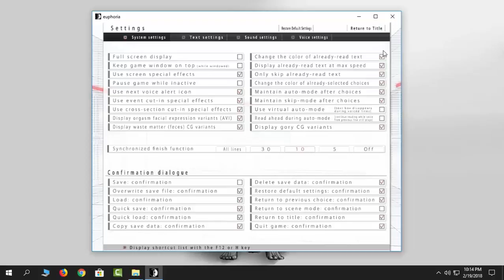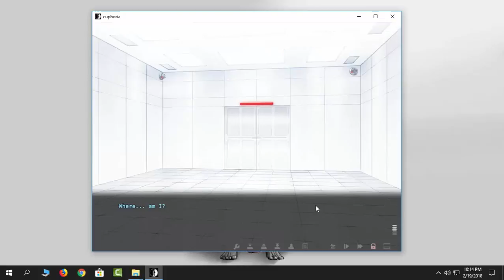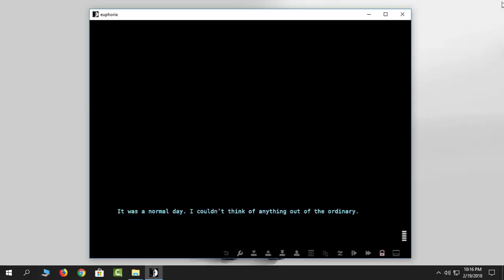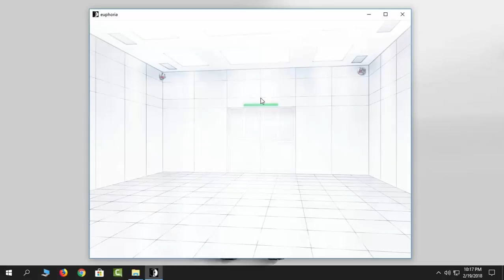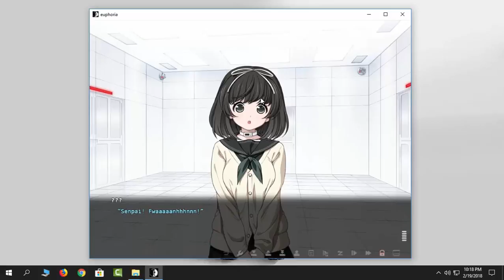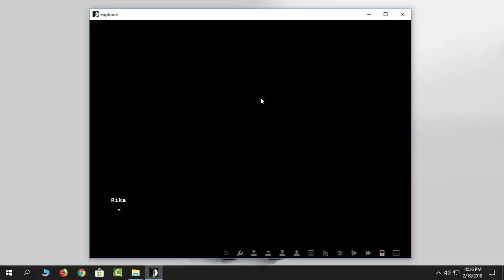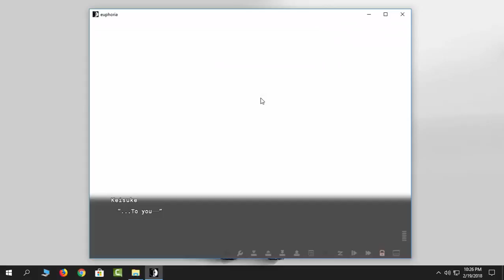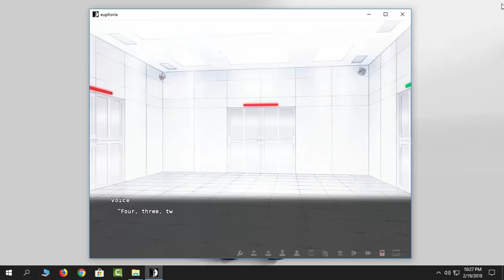Euphoria Gameplay | Part 1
COMMENTRY OR NO COMMENTRY